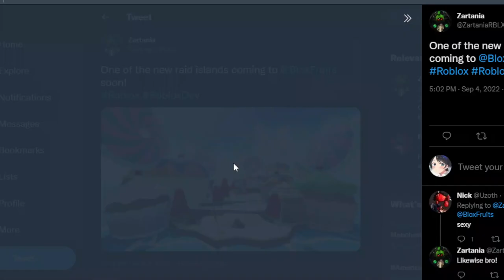NOVA SNEAK PEEK DA NOVA ILHA DE RAID DO BLOX FRUITS 17.3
Oi nesse vídeo eu mostro que o update 17.3 do Blox Fruits e que ele vai vir com muita coisa nova incluindo a nova ilha de raid que acabou vazando!